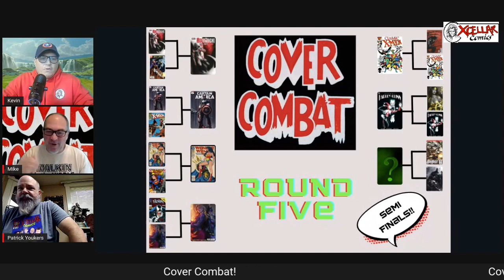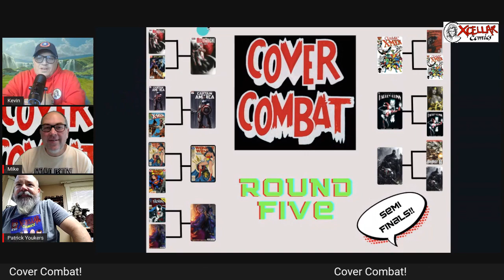S2:Ep45.2 - Cover Combat!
Watch the Xcellar boys reveal the 2nd round of the quarterfinal's winners, as well as check out the matchups for the semi-finals. Everyone can vote on the Cover combat Facebook post or in the comments of the video for S2:Ep45.

   Watch and listen to all of our family friendly Livestreams, where viewers have an opportunity to get free comics by participating in "The Prophet Profits", "Cover Combat!" and "The S.C.R.F.L.S. Goals giveaway". Viewers can also get free Movie tickets, a digital code to own a show or movie of your choice, a Funko Pop and an action figure in "The S.C.R.F.L.S. Goals giveaway". Lastly, you could get a great deal on some great comics through "The You got a deal!/Are you for real? mystery lot box opening" and "The random username shoutout!".